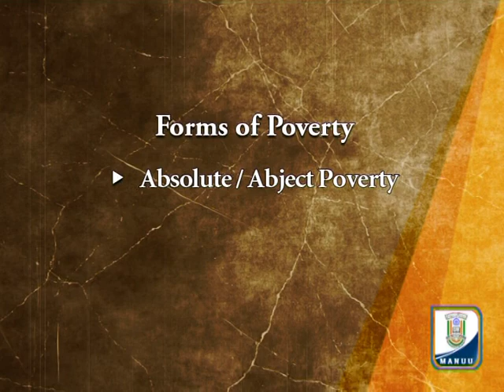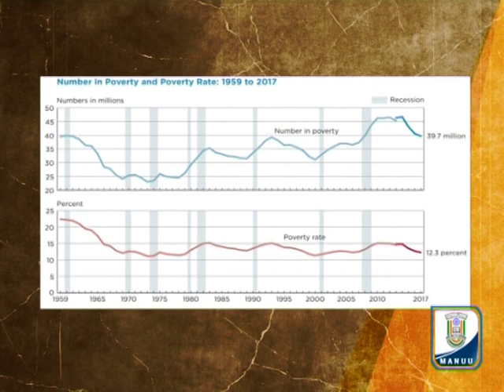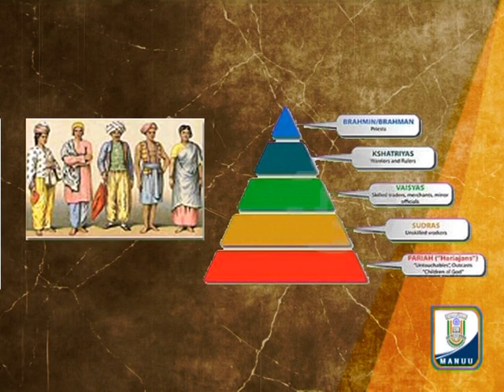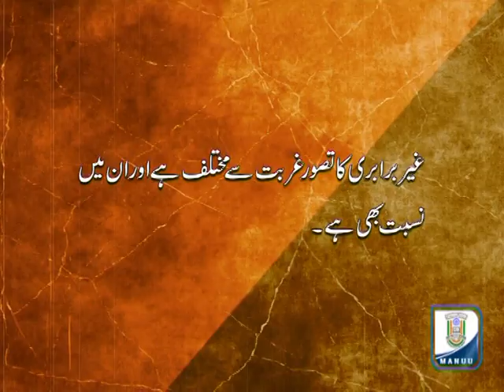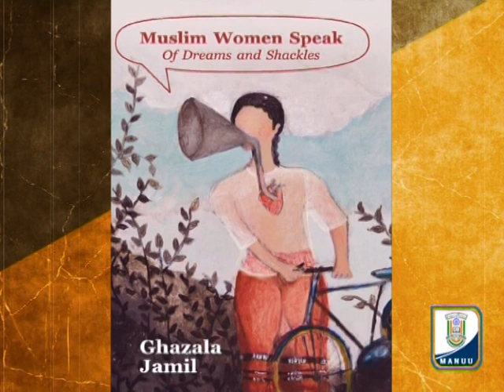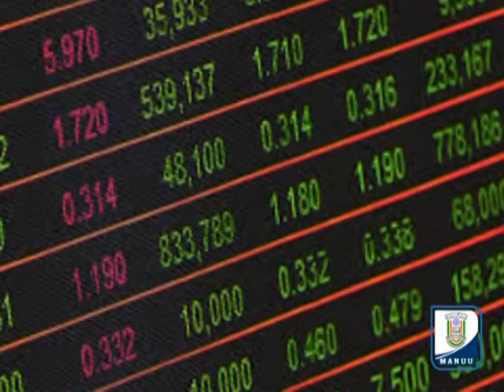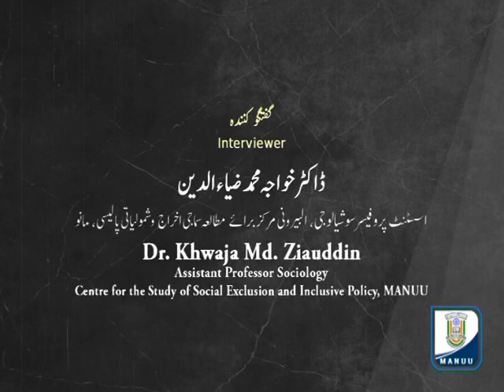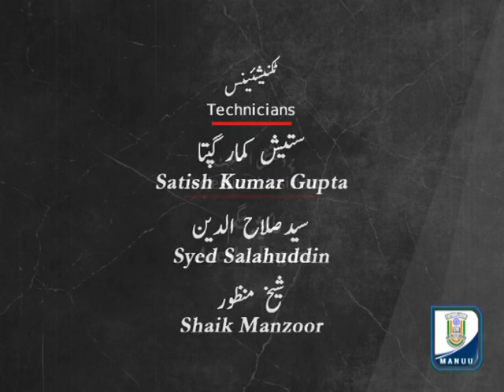IMC, MANUU_Urban Poverty_M.A._2nd Year